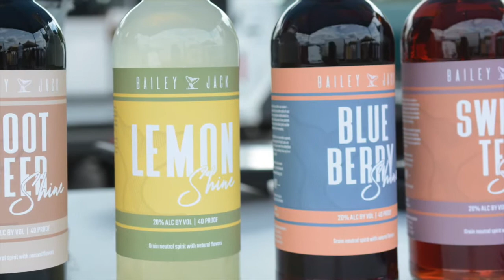Lewisburg Farmers Market August 2020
The Lewisburg Farmers Market was busy on Wednesday.